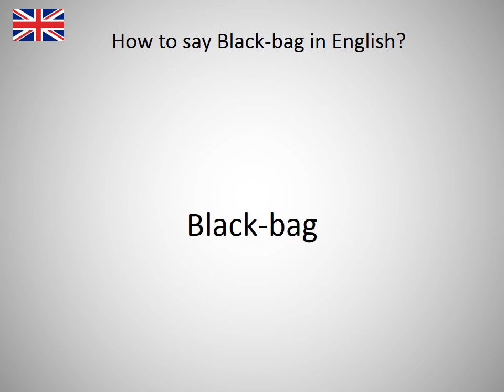How to say Black-bag in English?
How to say Black-bag in English? Learn the pronounciation Black-bag! How to Pronounce Black-bag. Expand your vocabulary, learn English words. Practice English online. Use this free pronunciation guide to practice words at a time. Learn English for free. Thank you for viewing, please like or subscribe! hoe om te sê, si të thuash, እንዴት እንደሚናገር, wie sagt man, comment dire, come dire, como dizer, как сказать, nasıl denir, cómo decir, 怎么说, πώς να το πω, hoe zeg je.